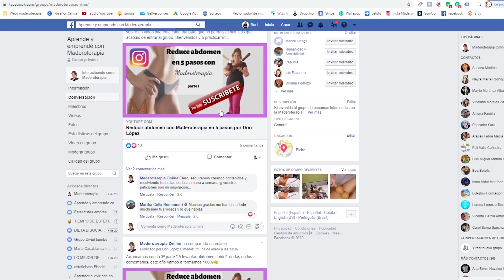Mini rodillo Maderoterapia facial relieve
El mini rodillo de Maderoterapia facial relieve es el elemento ideal para eliminar las líneas de expresión más pronunciadas y deshacer la papada. No te puede faltar este elemento en tus sesiones de Maderoterapia facial.
Clic aquí y consigue ¡YA! tu Mini rodillo de Maderoterapia facial relieve

✨ ¡Descubre el poder de la Maderoterapia! ✨

💖 **Eleva tu práctica con los Mejores Kits de Maderoterapia**
🛍️ Todo lo que necesitas para dominar el arte de la Maderoterapia.

📚 **Conoce a Dori López: Tu guía en el mundo de la Maderoterapia**
👩‍🏫 Formación, eventos e información que cambiarán tu enfoque profesional.

💆‍♀️ Potencia tus tratamientos y cuida tu piel con lo mejor.